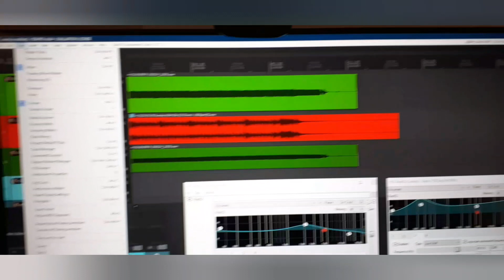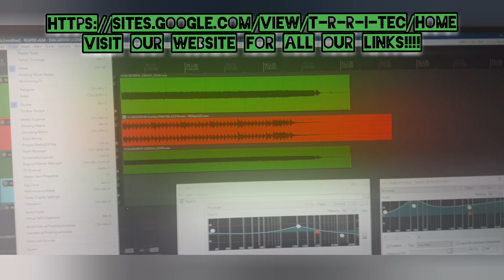My SWOLA [02-05-2023] Rythem Guitar(L&R) PLUS, Olas drums from 2 weeks ago.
my complete, sincerest apologies everyone. Spine/Back literally went out on me the day (This past Saturday) when I was going to finish this section, and load it up for all of you amazing, fine folks. But, life hit me hahaha literally...That has also delayed the launch official launch of our website and app. As for now, just use our sites.google.com website and if you'd like a version of our APP now (Android only ATM) please, email Michael "Twy7ch" and he'll email a temporary link for the App.

really hope you enjoy this take of what I heard on Olas Drums. will be doing this helluva more this year!! was loads of fun!